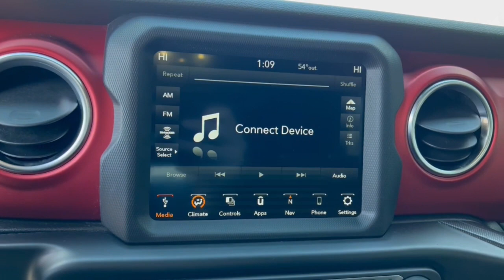2020 Jeep Wrangler Unlimited West Plains MO, Mt Home AR, Willow Springs MO, Nixa MO, Mountain Grove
Billet Silver Metallic Clearcoat  2020 Jeep Wrangler Unlimited available in West Plains Missouri at Taylor Grubaugh Chevrolet Buick GMC. Servicing the Mt Home AR, Willow Springs MO, Nixa MO, Mountain Grove MO area.
2020 Jeep Wrangler Unlimited Rubicon - Stock#: 0495B - VIN#: 1C4HJXFG0LW171832

Transmission: 8-Speed Automatic (850RE), 8.4' Radio & Premium Audio Group, Black 3-Piece Hard Top, Alpine Premium Audio System, (0 P) Billet Silver Metallic Clearcoat, 1351# Maximum Payload, 2 12V DC Power Outlets, 2 12V DC Power Outlets and 1 120V AC Power Outlet, 2 LCD Monitors In The Front, 2 Seatback Storage Pockets, 21.5 Gal. Fuel Tank, 220 Amp Alternator, 4-Way Passenger Seat -inc: Manual Recline and Fore/Aft Movement, 4-Wheel Disc Brakes w/4-Wheel ABSFront Vented DiscsBrake Assist and Hill Hold Control, 4.10 Rear Axle Ratio, 4.10 REAR AXLE RATIO(STD), 5 Skid Plates, 50 State Emissions, 6-Way Driver Seat -inc: Manual ReclineHeight AdjustmentFore/Aft Movement and Manual Lumbar Support, 60-40 Folding Split-Bench Front Facing Fold Forward Seatback Premium Cloth Rear Seat, 650CCA Maintenance-Free Battery w/Run Down Protection, 8 Speakers, 8.4' RADIO & PREMIUM AUDIO GROUP-inc: SiriusXM Traffic (subscription required)PlusAlpine Premium Audio SystemHD RadioRadio: Uconnect 4C Nav w/8.4' DisplayFor DetailsVisit DriveUconnect.comRear View Auto Dim MirrorGPS NavigationSiriusXM Travel Link (subscription required)4G LTE Wi-Fi Hot SpotEmergency/Assistance Call8.4' Touchscreen Display, 97 MPH Vehicle Max Speed Calibration, ABS And Driveline Traction Control, Air Filtration, Airbag Occupancy Sensor, ALPINE PREMIUM AUDIO SYSTEM, Aluminum Spare Wheel, Analog Appearance, Auto Locking Hubs, Auto On/Off Aero-Composite Halogen Daytime Running Headlamps w/Delay-Off, Aux Battery, BF Goodrich Brand Tires, BILLET SILVER METALLIC CLEARCOAT, BLACK 3-PIECE HARD TOP-inc: Freedom Panel Storage BagRear Window DefrosterRear Window Wiper/WasherNo Soft Top, Black Door Handles, Black Front Bumper w/2 Tow Hooks, Black Power Heated Side Mirrors w/Manual Folding, Black Rear Bumper w/1 Tow Hook, Black Side Windows Trim, Black Wheel Well Trim and Black Fender Flares, BLACKPREMIUM CLOTH LOW-BACK BUCKET SEATS, Body-Color Grille w/Colored Accents, Brake Actuated Limited Slip Differential, Cargo Space Lights, Carpet Floor TrimCarpet And Rubber Mat, Clearcoat Paint w/Badging, Compass, Conventional Rear Cargo Access, Cruise Control w/Steering Wheel Controls, Day-Night Rearview Mirro